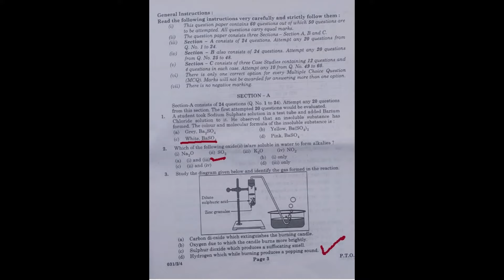CBSE class 10 science paper answer key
CBSE class 10 science paper answer key will be released soon. Ink India News will release the answer key as gathered from experts and educators.